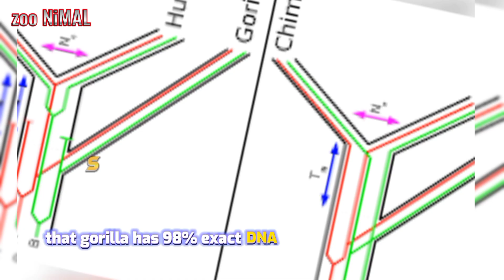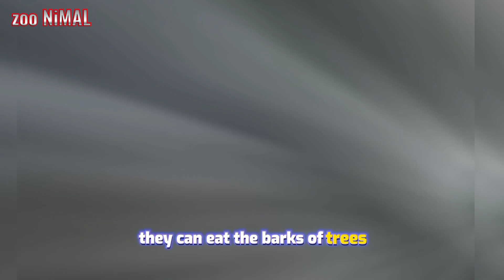The Story of GORILLA 🦍| Short Documentary Chapter wise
The Story of GORILLA 🦍| Short Documentary Chapter wise | Endangered Animal Specie

Introduction , History  , lifestyle ,Habitat

Type of reproduction ,life span, Nutrition

Advantages ,Communication ,Facts

Gorillas have unique nose prints, similar to human fingerprints, that can be used to identify individuals.

Gorillas are peaceful animals and are not aggressive unless they feel threatened or provoked.

Gorillas have a highly developed sense of smell, which they use to communicate with each other and locate food.

Gorillas have a natural ability to use sign language, and some have been taught to communicate with humans through sign language.

Gorillas are capable of experiencing emotions, such as grief and joy.

Gorillas are great climbers and can climb trees up to 20 meters high.

Gorillas have a special throat sac that allows them to make loud, deep sounds that can be heard up to a mile away.

 Gorillas have a high level of intelligence and have been observed using tools, learning from each other, and solving problems.

Gorillas are important to their ecosystems and play a crucial role in seed dispersal and forest regeneration.

Gorillas are known to have close family bonds and can form long-lasting relationships with each other.